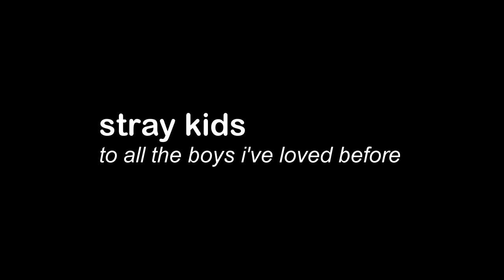stray kids | to all the boys i've loved before ♡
hi !! this is a to all the boys i've loved before inspired video with the recent mvs and teasers. might not be perfect in terms of quality but i hope it's still not too bad lmaoo (sorry for the sound, i fucked up a little hehe) anyway, made this gay and i hope it is !!

plot: hwang hyunjin writes love letters when he has a crush so intense, it consumes him. however, hyunjin also writes letters to depict his feelings for others.

coloring | summer ♡ (thanks !!)

song | lauv, i like me better ♡